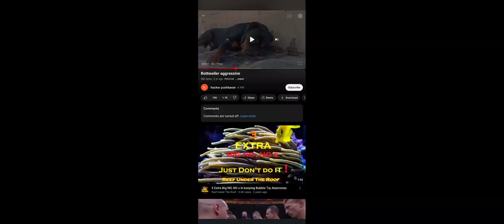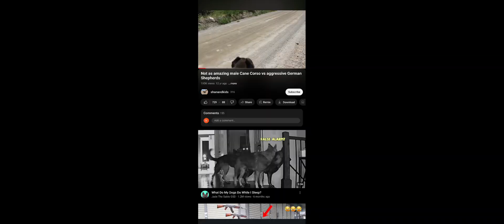Top 10 Toughest dogs!